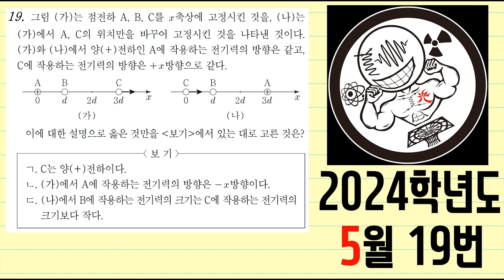2024학년도 5월 학평 물리학 19번(전기장)